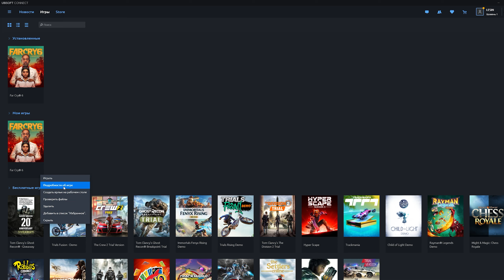Far Cry 6 ➤ КАК ПОМЕНЯТЬ ЯЗЫК НА РУССКИЙ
Короткое видео для тех, кто попал в мою ситуацию.
Я проблему начал искать очень глубоко и в код игры полез...
...не повторяй мои ошибки - просто посмотри видео - там все быстро и по фактам
Гарантированно получать 🔔 УВЕДОМЛЕНИЯ 🔔 обо всех роликах и стримах на канале можно перейдя по ссылке:
Lesin PLAY - игры по фану и всерьез
★ Игровой канал
★ Прохождение игр